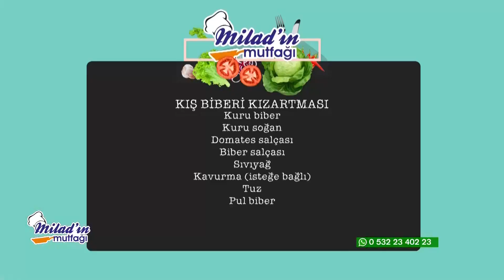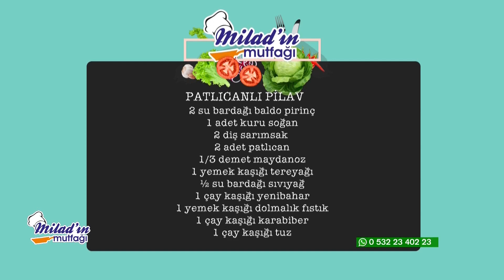Milad'ın Mutfağı 25 02 2019